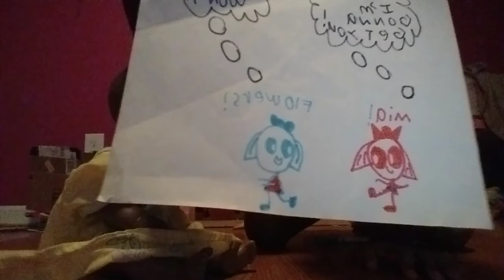Mia and Flower,s homework/ like subscribe and smack that notifications bell 🔔 👌 (see Mia,s new pet)